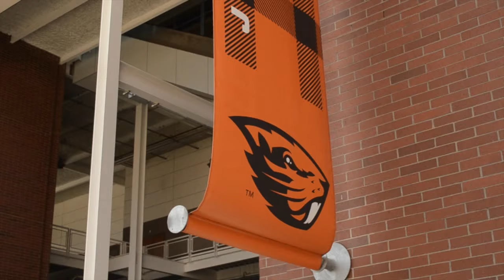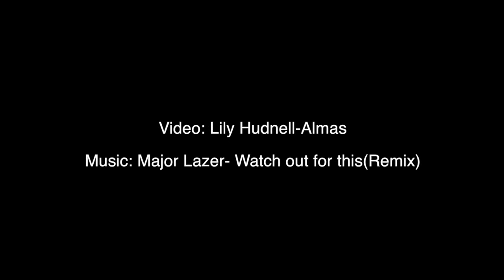OSU Cheerleading and Dance Photoshoot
The Oregon State Cheerleading and dance teams annual photoshoot. 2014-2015